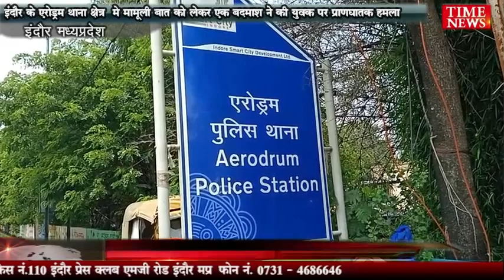इंदौर के एरोड्रम थाना क्षेत्र मे मामूली बात को लेकर एक बदमाश ने किया युवक पर प्राणघातक हमला